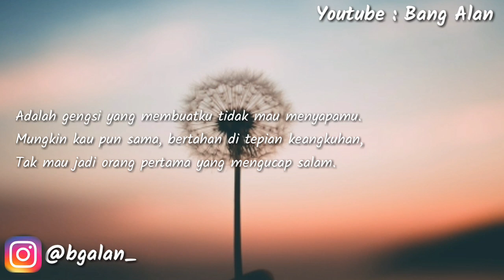Mengingatmu - Puisi Fiersa Besari ( Visualisasi Puisi )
Assalamualaikum

Channel ini berisi konten seperti :
↪Puisi
↪Tutorial
↪Vlog
↪Musik

Support terus channel ini agar selalu memberikan video-video yang menarik untuk kalian.

Jangan pernah bosan yah untuk selalu tonton videonya channel ini

Jangan pernah bosan yah untuk selalu tonton videonya channel ini disetiap upload terbarunya.

SELAMAT MENONTON
SELAMAT MENDENGARKAN

ENJOYYY 😁